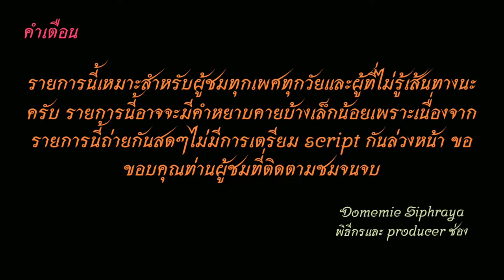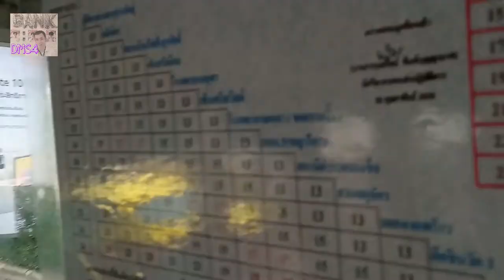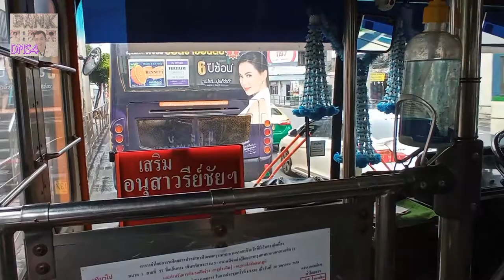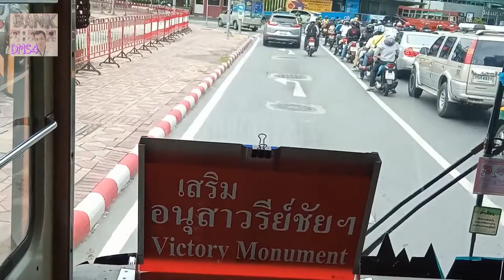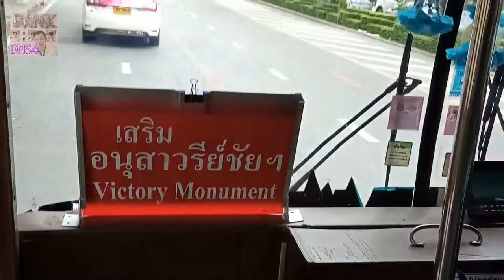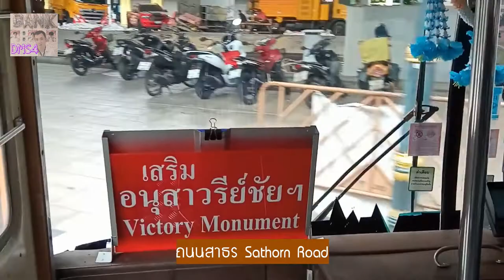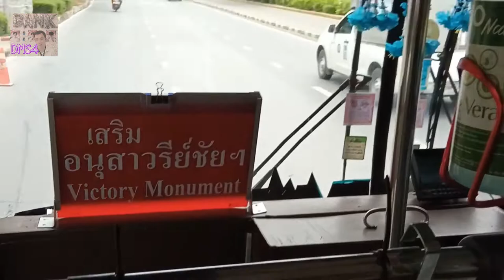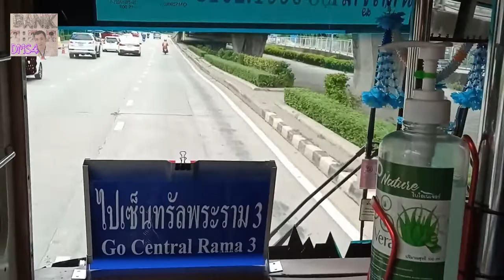Bus land EP.77.2 รถเมล์สาย​ 77 (รถปรับอากาศยูโรทู กลับอู่สาธุประดิษฐ์)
รถเมล์​สาย​ 77 อู่สาธุประดิษฐ์-ใต้ทางด่วนสาธุประดิษฐ์-เซ็นทรัลพระราม 3-นราธิวาสราชนครินทร์-สุรศักดิ์-บางรัก-สีลม-สวนลุมพินี-ประตูน้ำ-อนุสาวรีย์ชัยสมรภูมิ-อารีย์-สวนจตุจักร-สมบัติทัวร์-นครชัยแอร์ -หมอชิต 2 มีเสริม อนุสาวรีย์ชัยสมรภูมิ (Have short trip to Victory Monument)
Bus line 77 Sathupradit-South Expressway Sathupradit-Central Rama 3-Narathiwat Ratchanakarin-Surasak- Bang Rak - Silom - Lum Pi Ni Park- Pratunam - Victory Monument -Ari-Chatuchak Park - Sombat Tour - Nakhon Chai Air - Mo Chit 2
ราคาโดยสาร 13-25  บาท(ยูโรทู) Fares 13-25 baht (Euro II bus)
ค่าโดยสารจากสำนักงานใหญ่ธนาคารทีเอ็มบีธนชาต ไปเซ็นทรัลพระราม 3 21 บาท
Fare from TMB Thanachart Bank Headquarters to Central Rama 3 21 baht
ปล.เสียงกับภาพไม่ตรงกันตั้งแต่แยกสะพานควายถึงสวนลุมพินี เพราะ ใช้คลิปที่อัดไว้ก่อนนี้ที่ภาพดีแต่เสียงไม่ดี มาใช้แทนภาพที่กระเป๋าและพระบัง
PS. The sound and the picture do not match from Saphan Khwai intersection to Lumpini Park because they used the clip that was recorded before that the picture is good but the sound is not good. Used to replace the image of the bag and the Buddha image.
00:00 คำเตือน
00:40 รถออก อยู่บนถนนพหลโยธิน
13:00 อนุสาวรีย์ชัยสมรภูมิ
13:45 เซ็นจูรี่-พญาไท
15:01 ศรีอยุธยา-รางน้ำ
16:27 ราชปรารภ-ประตูน้ำ-เซ็นทรัลเวิลด์
20:43 ราชดำริ-สวนลุม
24:36 ศาลาแดง-สีลม
29:15 เลิดสิน-บางรัก
30:54 สาธร-สุรศักดิ์
34:11 นราธิวาสราชนครินทร์-แยกรัชดา
39:58 รัชดาภิเษก-พระราม 3
42:33 เซ็นทรัลพระราม 3
42:45 ขอบคุณ+จบ
ช่องทางติตตาม
1.ไอจีส่วนตัว domemie
2.เฟสส่วตัว Domemie Nitithorn Kusosillpawut
3.เฟสเพจ ช่อง Youtube Domemie